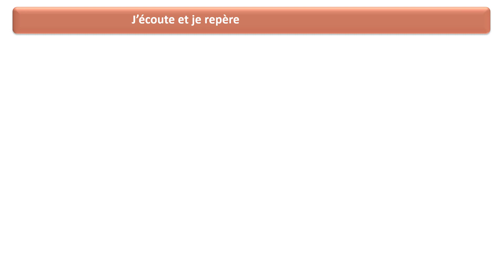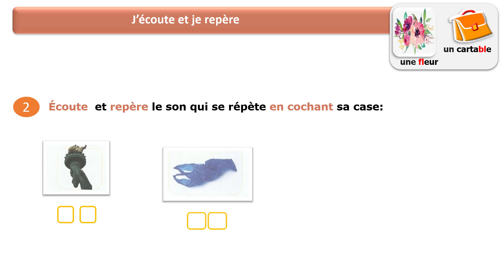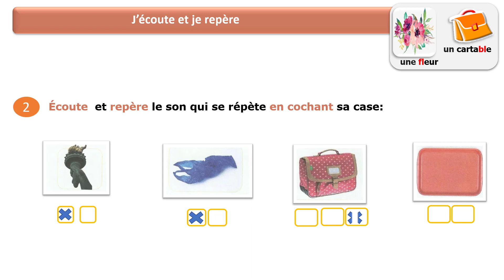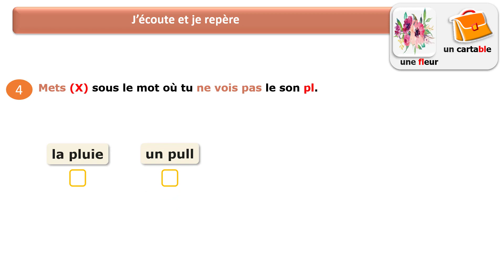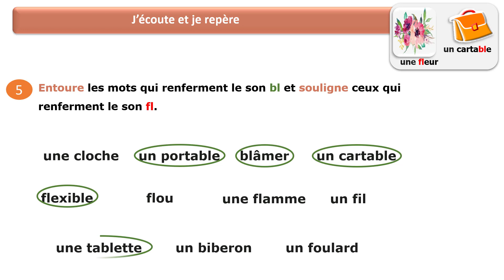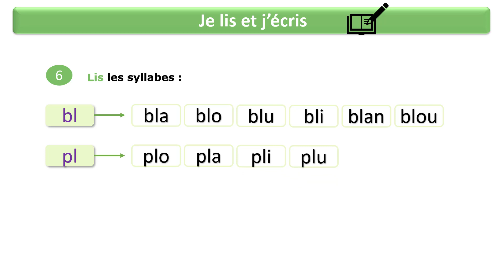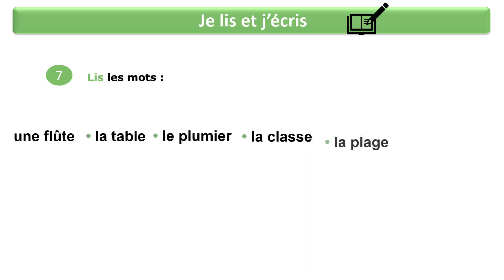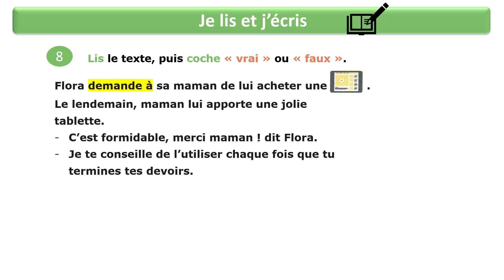Lecture: Les lettres ( bl - cl - pl - fl ) / pages 72 - 73 / mes apprentissages en français 3AP